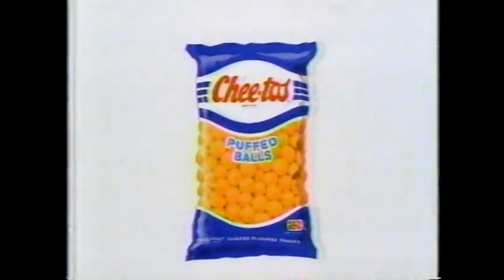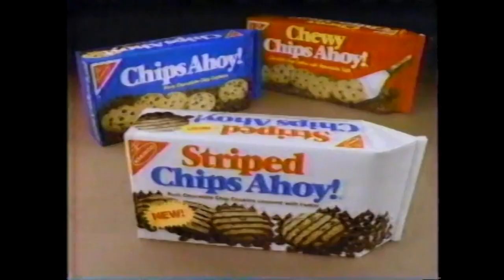3 Awesome ABC Commercials Aired In 1987